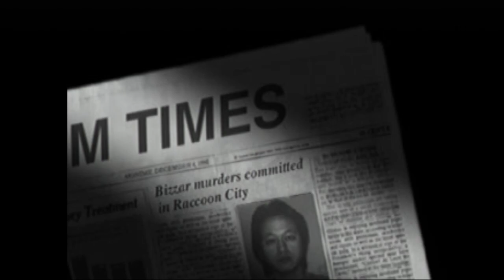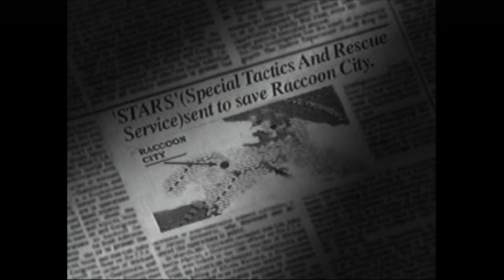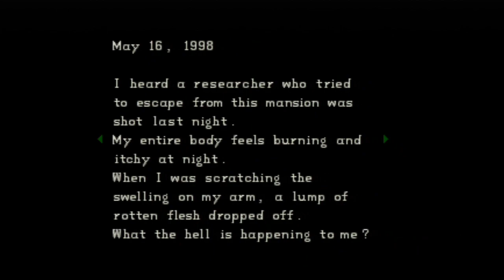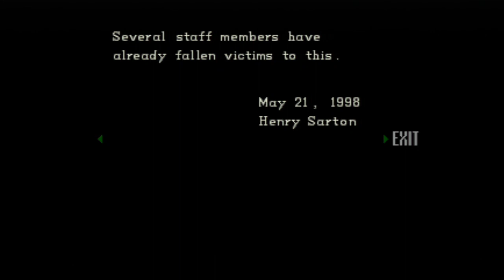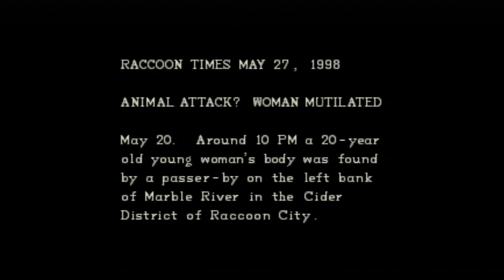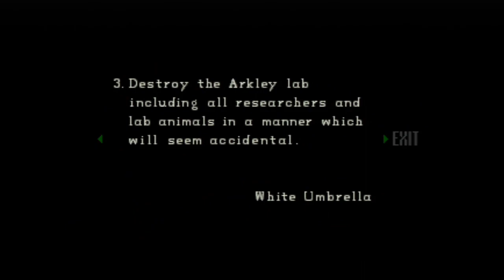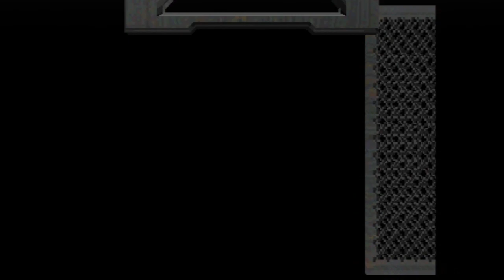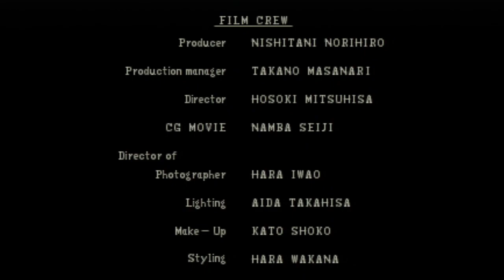Resident Evil Director’s Cut - Chris Arrange/No Damage Walkthrough (PSX)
-  Best Ending
-  No Damage
-  Two Saves
-  All Files Collected
-  Cutscenes Shown